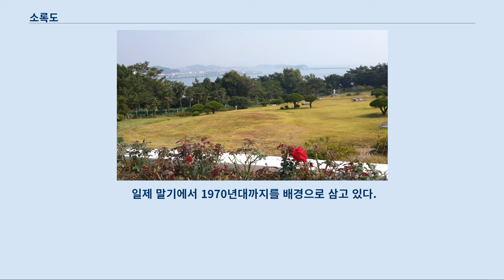소록도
소록도에서 바라본 녹동 소록도(Sorokdo, 小鹿島)는 전라남도 고흥군 도양읍에 속하는 섬이다.
 섬의 이름은 그 형상이 작은(小) 사슴(鹿)과 같다고 하여 붙여졌다.
 고흥 반도 끝의 녹동항에서 배로 5분 거리에 있다.
 2009년 3월 3일에는 소록대교가 개통하여 육로로도 오갈 수 있게 되었다.
 소록도는 한센병 환자들이 모여사는 곳이다.
 구한말 개신교 선교사들이 1910년 세운 시립나 요양원에서 시작됐다.
 1916년에는 주민들의 민원에 따라 조선총독부가 소록도 자혜병원으로 정식으로 개원했다.
 일제 강점기에는 한센병 환자를 강제 분리·수용하기 위한 수용시설로 사용되면서, 전국의 한센병 환자들이 강제 수용됐다.
 소록도 안에는 일제 강점기 한센병 환자들의 수용 생활의 실상을 보여주는 소록도 검시실, 감금실과 한센병 자료관, 소록도 갱생원 신사 등 역사적 건물과 표지판 등이 남아 있다.
 이곳에는 수녀로서 한센병 환자들을 돌보았던 고흥 소록도 마리안느와 마가렛 사택이 있다.
 검시실은 사망한 한센병 환자를 검시하는 해부실로 사용됐다.
 현재 건물 안 내부에는 당시 검시대로 사용했던 흰 테이블이 중앙에 놓여 있고 벽쪽으로는 수납장이 세워져 있다.
 사망한 환자들은 자신과 가족의 의사와 상관없이 이곳에 눕힌 채 해부당했고 화장 후 납골당에 유골로 안치됐다.
 감금실은 1935년 제정된 조선나예방령 규정에 의해 설치됐다.
 1930년 환자들이 제2대 원장을 지낸 하나이 원장을 위해 세운 창덕비가 있다.
 앞면에는 ‘화정원장창덕비’라고 새겨져 있고 뒷면에는 한문으로 된 공적 내용을 새겨두었다.
 안내판은 한글과 일문으로 되어있다.
 해방 후 자유당 정권에 의해 비석이 폐기될 상황이 되자 환자들이 땅에 묻어두었다가 1961년 5.16 이후 다시 발굴해 중앙공원에 세운 뒤 1988년에 원래 위치에 다시 세웠다.
 하나이(花井善吉)원장은 1921년부터 1929년까지 재직하면서 이곳에서 사망했다.
 일본인이면서도 조선 환자들을 가족처럼 아껴주며 헌신적으로 보살핌으로써 소록도의 슈바이처라 일컬어지는 인물이다.
 4대 원장 스오 마사스에는 환자 처우에 불만을 품은 원생 이춘상(李春相)에게 살해당했다.
 당시 환자들은 강제 노동과 일본식 생활 강요, 불임 시술 등의 인권 침해와 불편을 당했다.
 1945년 8월 22일, 일제 해방에 따라 환자들이 자치권을 요구하자 병원 직원들이 환자 84명을 살해하고 매장했다.
 또 한센병이 유전된다는 잘못된 믿음을 근거로 1990년대 전후까지 단종·낙태 강제 수술이 이어졌다.
 소록도 병원은 해방 후에도 한센병 환자의 격리 정책을 고수해 환자 자녀들은 소록도 병원 밖의 학교에서 공부해야 했다.
 이후 한센병에 대한 연구가 진척되고 환자에 대한 사회적 인식이 개선되면서 한센병 치료 및 연구, 요양 재생 등을 기본 사업으로 하는 요양시설로 바뀌었다.
 일부는 소록도 축구단을 결성해 한센인에 대한 사회적 편견을 완화했다.
 2007년 10월 '한센인피해사건의 진상규명 및 피해자생활지원 등에 관한 법률'이 제정되고 이듬해인 2008년 10월 시행에 들어갔다.
 한센인피해사건진상규명위의 진상조사 결과에 따르면 피해신고는 2009년 3월부터 2013년 4월 말까지 6차례 연장 접수를 실시해 최종적으로 1만38건이 접수됐고, 이 중 6462건(신고당시 사망 1758)이 피해자로 인정을 받았다.
 진상조사 결과를 바탕으로 지난 2011년부터 한센인 539명이 국가를 상대로 강제 단종(斷種)과 낙태에 따른 집단 손해배상 청구 소송을 냈다.
 2017년 2월 대법원은 한센인 19명의 국가소송 상고심에서 국가의 상고를 기각하고 낙태 피해자 10명에 4000만원, 단종 피해자 9명에 3000만원의 배상금과 그 이자를 지급하라고 선고한 원심을 확정했다.
 소록도는 전체가 국유지로 국립소록도병원으로 지정돼 있다.
 주민 대부분은 국립소록도병원의 직원 및 전염력...